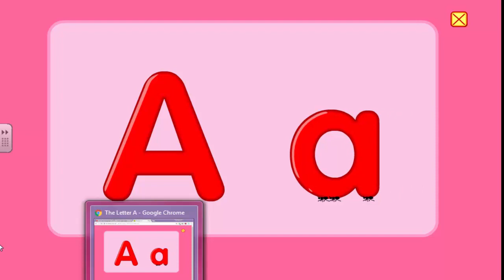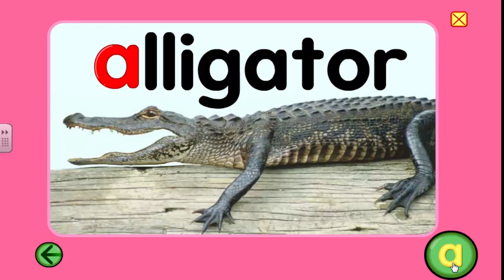كيفية تاسيس طفل في اللغة الانجليزية فى البيت بطريقة سهلة جدااا✅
كيفية تاسيس طفل في اللغة الانجليزيةوتعليمه القراءة والنطق في اللغة الانجليزية للمبتدئينالى جانب خطوات تاسيس الطفل للقراءه والكتابهو كيفية مذاكرة الانجليزي للاطفالو كيف يتم تأسيس طفل في اللغة الانجليزية,اسس طفلك صح في الحساب,اسس طفلك صح و كيف اعلم طفلي اللغة الانجليزية,كيف اعلم طفلي اللغه الانجليزيه,تعليم القراءة والنطق في اللغة الانجليزية,كيفية تاسيس الطفل فى اللغة الانجليزية,كيفية تأسيس طفل في اللغة الانجليزية,اسس طفلك بطريقة سهلة,كيف اذاكر انجليزي لطفلي,كيف اعلم طفلي الانجليزيه.
كيفية تاسيس طفل في اللغة الانجليزية - تعليم القراءة والنطق في اللغة الانجليزية للمبتدئين الدرس 01

مراحل تأسيس الطفل فى مادة اللغة الانجليزية (1). تأسيس الطفل في الانجليزية كتابة و قراءة.

خطوات تأسيس الطفل ف اللغه الانجليزيه وتعليم القراءه.
طريقة تأسيس الطفل في اللغة الإنجليزية بطريقة صحيحة. إزاى تأسيس الطفل فى اللغه الانجليزيه مس_أمنيه.

تأسيس الأطفال فى اللغة الانجليزية من الصفر "  الجزء الأول ".
تعلم القراءة باللغة الانجليزية : تعليم القراءة والنطق في اللغة الانجليزية للمبتدئين والاطفال ✅